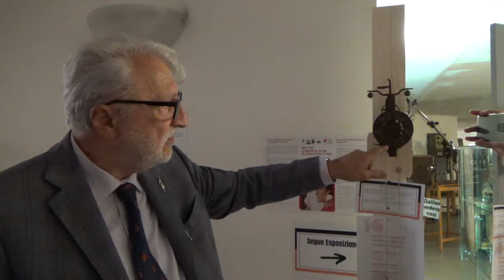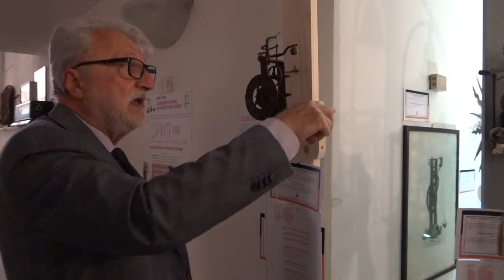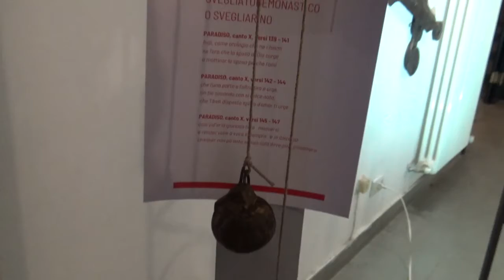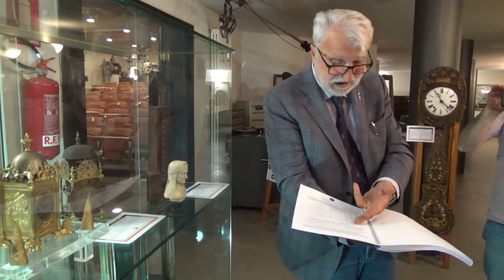SISFA 2021 - 16 - Visita alla Mostra "Dante 700"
XLI Congresso Nazionale della Società Italiana degli Storici della Fisica e dell'Astronomia

Fausto Casi
Visita alla Mostra "Dante 700" al MUMEC - Museo dei Mezi di Comunicazione

6 settembre 2021